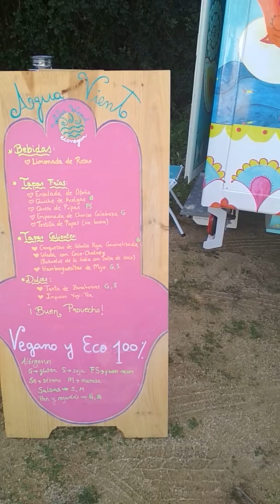Catering en Vejer por AguaViento WaterWind Foodtruck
Uno de nuestros primeros caterings veganos, en Vejer